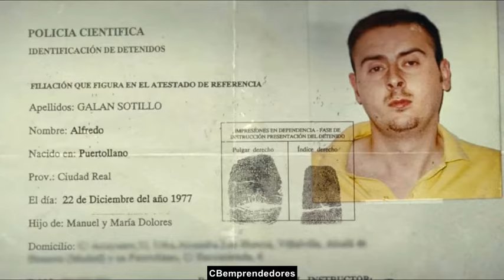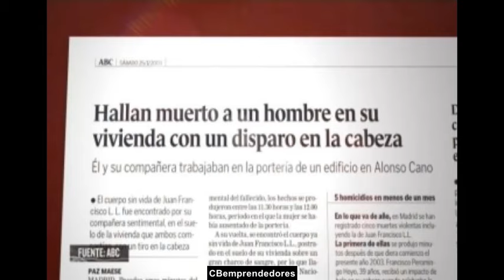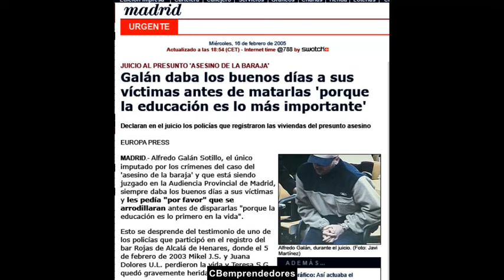🔴 Crónica negra: Alfredo Galán "El asesino de la Baraja"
El caso del asesino de la baraja, protagonizado por Alfredo Galán Sotillo, es uno de los crímenes más impactantes de la historia reciente de España. Entre enero y marzo de 2003, Galán asesinó a seis personas y dejó a otras dos heridas en una serie de ataques a sangre fría en Madrid y sus alrededores. Su apodo surgió porque en algunas de las escenas del crimen dejaba una carta de baraja junto a los cuerpos de las víctimas, lo que despertó el interés de los medios de comunicación y sembró el pánico entre la población.

Alfredo Galán era un exmilitar español que había servido en la guerra de Bosnia. Sufría problemas psicológicos y alcoholismo, lo que exacerbó su estado mental y le llevó a actuar de manera errática y violenta. Después de dejar el ejército, trabajó como guardia de seguridad, aunque nunca logró estabilizarse laboral o emocionalmente.

Galán utilizaba una pistola Tokarev TT-33 de 9 mm de origen soviético para disparar a sus víctimas a quemarropa. Sus crímenes parecían completamente aleatorios: atacaba a personas de diferentes edades, géneros y situaciones sociales, y lo hacía en lugares públicos y cotidianos, como estaciones de autobús, calles y bares.

En al menos tres de las escenas del crimen, Galán dejaba una carta de la baraja junto a los cuerpos, lo que hizo que la prensa comenzara a llamarlo el "asesino de la baraja". Este macabro detalle añadía un elemento de misterio a los crímenes, aunque más tarde se descubriría que no siempre seguía este ritual. De hecho, según su confesión, lo hizo solo para confundir a las autoridades.